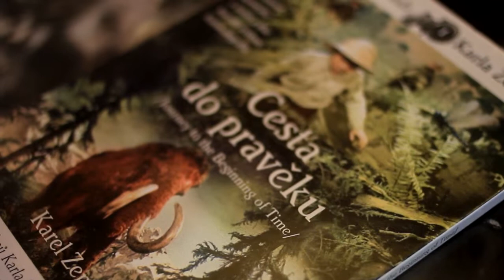Muzeum Zdeňka Buriana